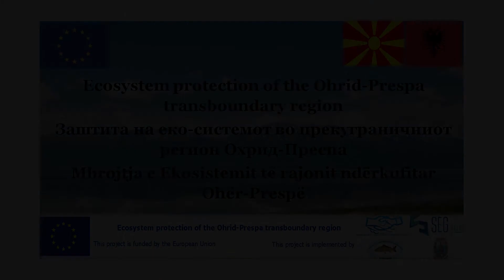The reportage with hunters